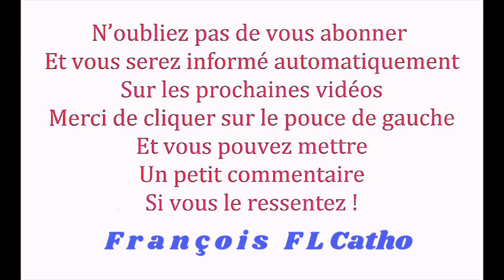18 août - Libération par la Bénédiction au Nom de Jésus Christ !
18 août  -  Libération par la Bénédiction au Nom de Jésus Christ !